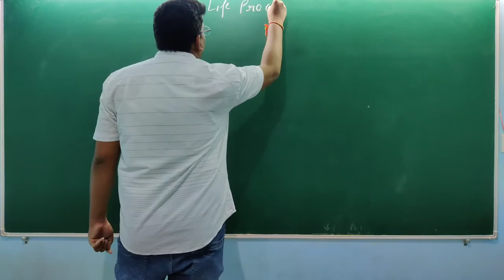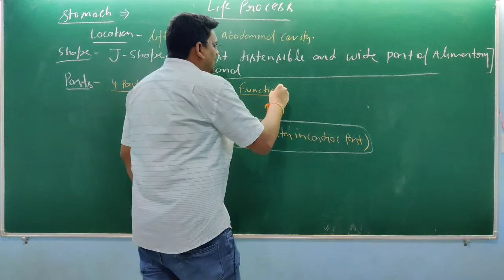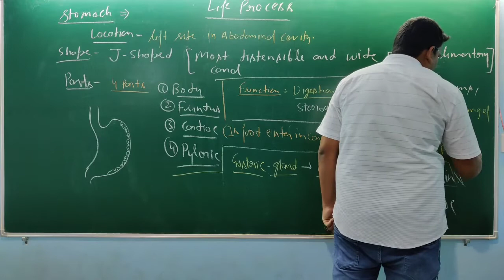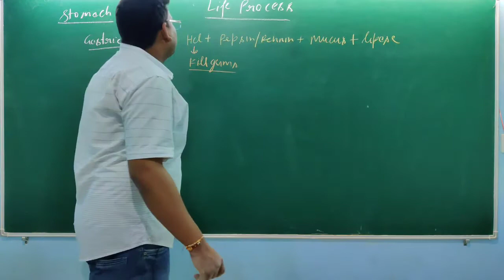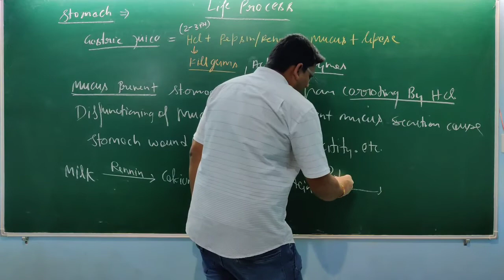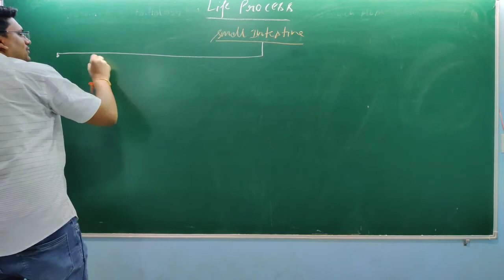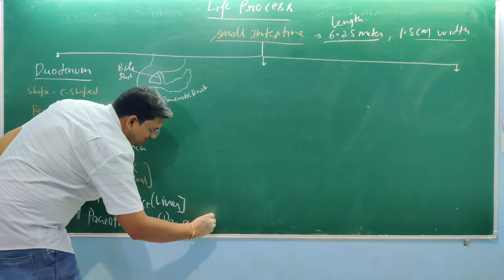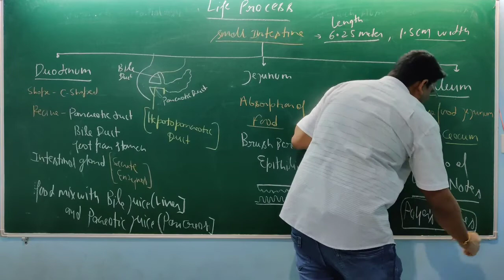Life Process | Part-7 | Class-10 | Board, NTSE & Olympiad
BIO GENE is fully devoted for NEET & AIIMS-UG Entrance exams

Topics- Stomach, Small Intestine.